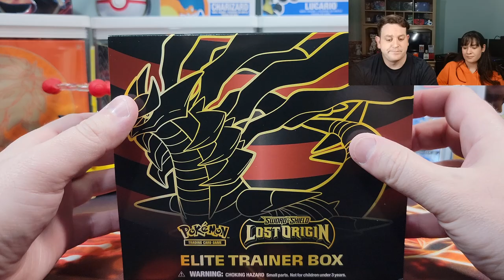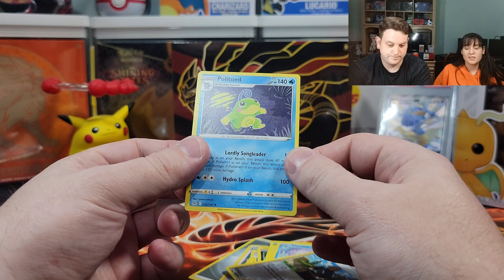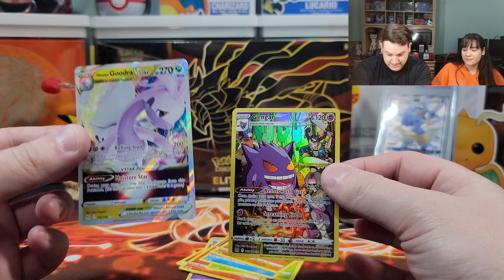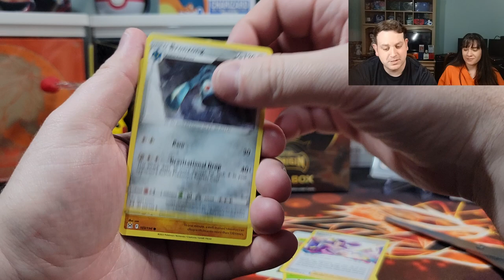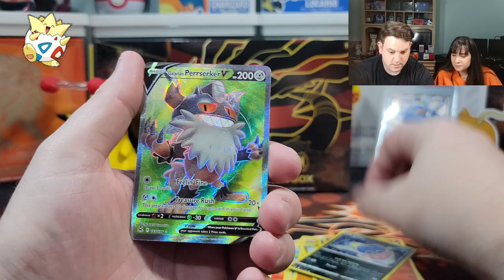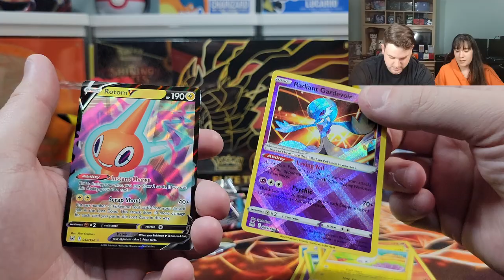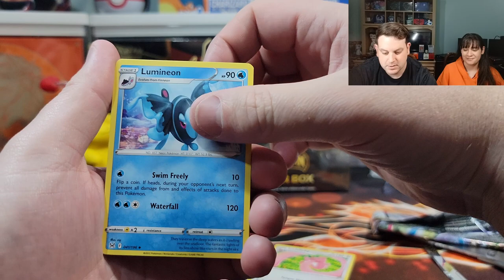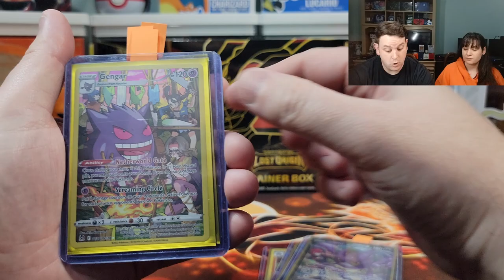Pokemon Card Opening-Lost Origin Elite Trainer Box 5 + Giveaway! ETB THURSDAYS! REBOUND ETB!!!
GIVEAWAY INFO: We will be giving away a Pokemon Card Box (more details to come) in our upcoming giveaway! We will announce the winner on a livestream that we are planning for Sunday, November  6th!!! To enter the giveaway, please follow all of these steps below:

Submission & Timing:

1. Comment on one of our Pokemon Card Opening Videos released between October 3rd and November 1st by 12PM EST.

2. (Optional second step) For additional entries, comment on more of our newly released Pokemon Card Opening Videos from October 3rd and November 1st by 12PM EST.

In this video we will be opening The Pokémon TCG: Sword & Shield - Lost Origin Elite Trainer Box which includes the following:

8 Pokémon TCG: Sword & Shield—Lost Origin booster packs
65 card sleeves featuring Giratina
45 Pokémon TCG Energy cards
A player’s guide to the Sword & Shield—Lost Origin expansion
6 damage-counter dice
1 competition-legal coin-flip die
2 acrylic condition markers
1 acrylic VSTAR marker
A code card for Pokémon Trading Card Game Live

Music Attribution:

Title: Disco High
Artist: UltraCat
Album: Disco High

Title: Sun Tan Lines
Artist: Florian Decros
Album: Ab absurdo